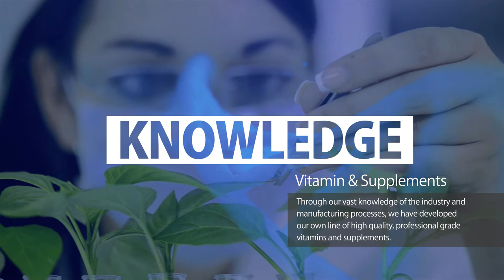Cal Mag Pro 2:1 - Pharmaceutical Grade Vitamin D3 Calcium Magnesium Supplement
D3 and Calcium/Magnesium Chelate

Cal Mag Pro is formulated for bone health support.

This vitamin and mineral complex provides highly bioavailable chelated minerals in a 2:1 ratio of calcium to magnesium in support of healthy bone function. The addition of vitamin D3, as highly absorbable cholecalciferol, assures this synergistic blend of ingredients is optimally absorbed and efficiently utilized by the body.

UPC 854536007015